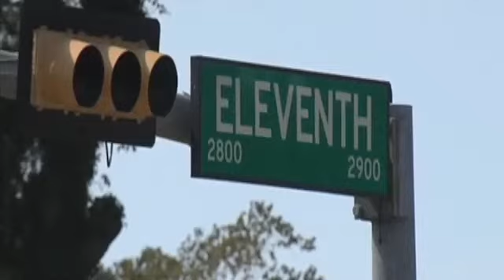Man sentenced for third DWI as victim's family watches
A family is re-living a fatal DWI accident nearly 20 years later. Today, they watched as the man who killed their son was sentenced for his third DWI.In 1995, the Walker family was stopped at a red light when Michael Rowland rear-ended their car at the intersection of Delaware and 11th Street killing their 2-year-old son.He served almost 12 years in prison for it.Less than four years after his release, he was arrested in Liberty County for his second offense and fined $1,500.Now, he will do time again for his third offense.A judge sentenced Rowland to seven years for the third offense. This time, he had his 10-year-old daughter in the car.Rowland's wife -- who did not wish to appear on camera -- told us that her husband takes responsibility for his actions, but he needs treatment -- not prison time.